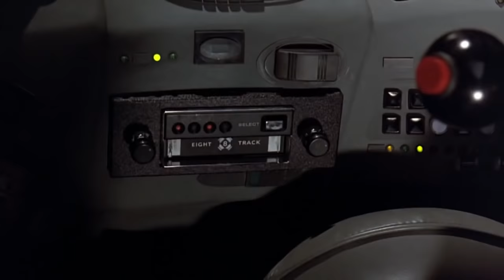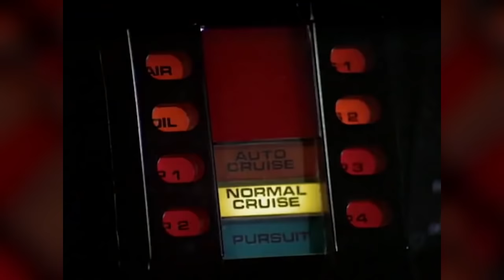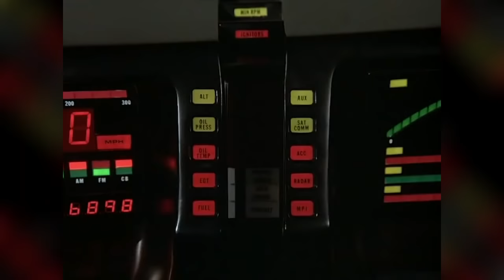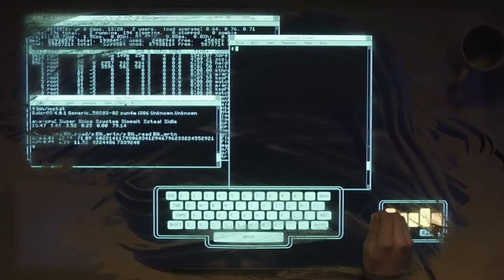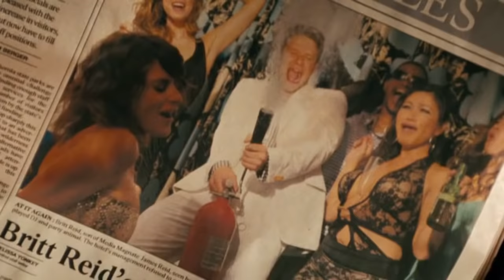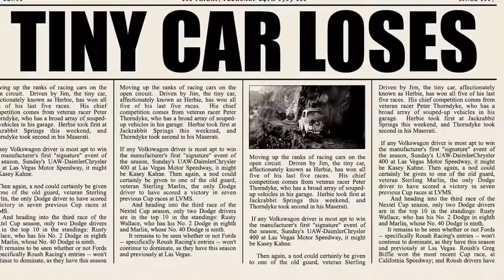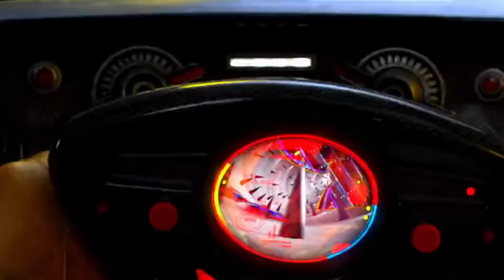12 Super-Cool And Powerful Vehicles In Sci-Fi And Fantasy Movies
Sci-fi and fantasy movies are often a bit too imaginative when it comes to their speculation of potential technology. In the crosswinds between glimpses of the future and spooky moments, we have also seen some fascinating vehicles that have left audiences stunned with their powers and capabilities. In fact, many such sci-fi or superhero flicks are actually centered around these mechanical beasts of burden.
When it comes to their abilities and designs, creators have been fairly creative. From traveling across time to flying through the air, they have accomplished all that is unthinkable! In this video, we have put together a list of such super-cool vehicles in popular movies that will delight all car-lovers out there!